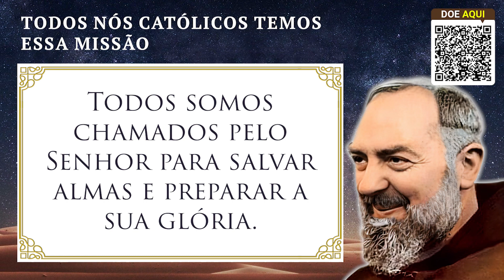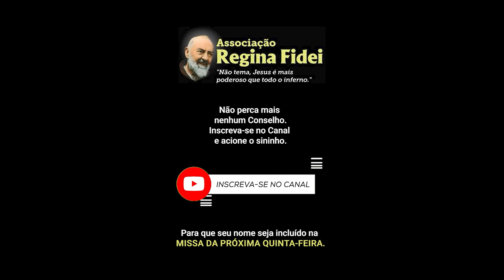Todos Nós Católicos Temos Essa Missão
O Programa Padre Pio de hoje está imperdível, assista agora --